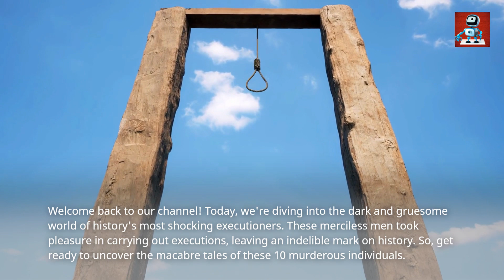10 Shocking Executioners Unveiling History's Macabre Men of Death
In this bone-chilling video, we delve deep into the realms of dark history to uncover the gruesome tales of the ten most shocking executioners ever known to mankind. Brace yourself for a spine-tingling journey as we unveil the macabre men of death who carried out these horrific acts throughout centuries. From infamous figures fueled by sadistic pleasure to those driven by duty, join us as we shed light on their blood-soaked paths and explore the disturbing motives behind their cruel deeds